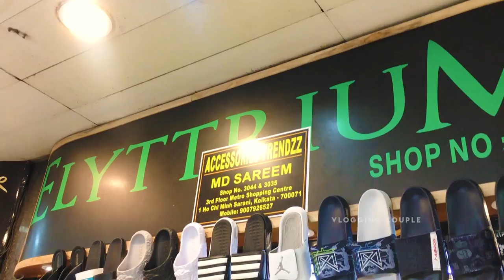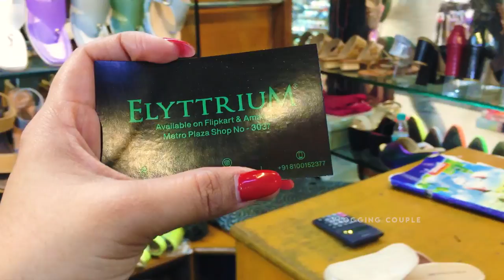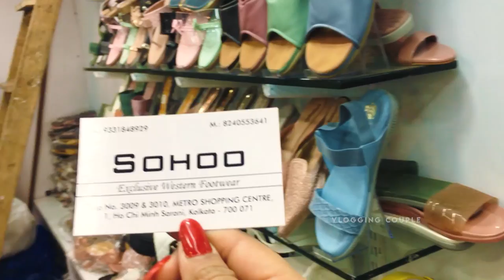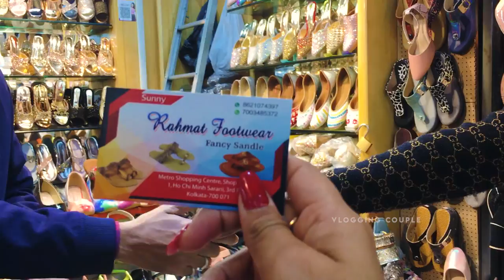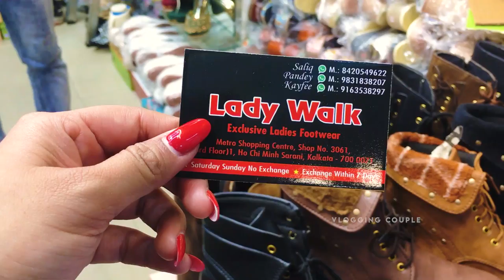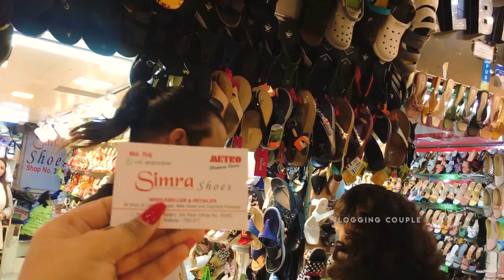Metro Plaza Shoe Collection 2023 | Cheapest Shoes Market in Kolkata | Vlogging Couple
Metro Plaza Shoe Collection | Cheapest Shoes Market in Kolkata | Sneakers Stiletto Slides Ethnic Boots Bridal | Vlogging Couple

Metro plaza kolkata is one of the go to shopping destinations for shoe lovers. Here you will get different varieties of footwear at very reasonable price. There you will find flats, boots, sneakers, stiletto, slides, ethnic footwear, bridal shoes, pumps, block heels and many more types of footwear.

👇👇👇 How to reach 👇👇👇
The easiest way to reach Metro Plaza in Kolkata is by metro. You have to get off at Maidan Metro station gate no 1.
If you are going by Bus take bus towards Park Street.

আশা করি আমাদের এই bengali vlog তোমাদের ভালো লাগবে। যদি তোমরা এরকম bangla couple vlogs পছন্দ করে থাকো তবে অবশ্যই আমাদের এই bangla vlog channel Vlogging Couple এর পাশে থেকো, আমরা তাহলে ভালো কাজ করার উৎসাহ পাবো।

Asha kori amader ei bengali vlog tomader valo lagbe. Jodi tomra erokm bangla couple vlogs pochondo kore thako tobe obossoi amader ei bangla vlog channel vlogging couple er pashe theko, amra tahole onek valo valo kaj korar utsaho pabo. Tomra jodi bengali daily vlog dekhte chao tahole niche comment amader janio amra bengali family vlog kore tomader sathe amader daily lifestyle vlog gulo share korbo. Amar mone hoy bengali couple vlog charao amader family vlog tomra onek enjoy korbe.

👇👇📷 OUR GEARS: 📷👇👇
DSLR Camera
Wired MIC
Wireless MIC
DSLR Camera Tripod
Mobile Tripod

Your Queries -

Metro Plaza Shoe Collection
Shoe Collection
Cheapest Shoes Market in Kolkata
Sneakers
Stiletto
Slides
Ethnic
Boots
Bridal
bengali vlog
bangla vlog
vlogging couple